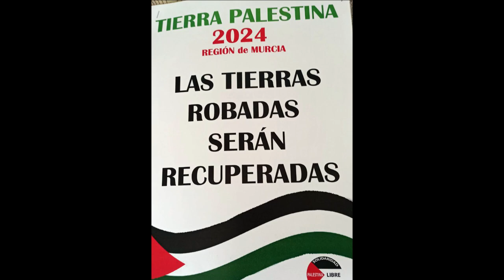Manifiesto en Murcia conmemorando el Día de la Tierra Palestina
Apartheid, Cisjordania, Colonialismo, Gaza, Genocidio, Israel, Judaísmo, Limpieza étnica, Masacre, MURCIA, NATO, Nazificación, Occidente, OTAN, Palestina, Ramadan, Sionismo